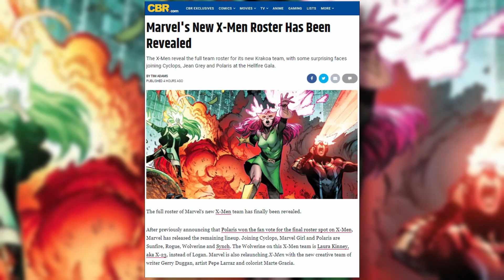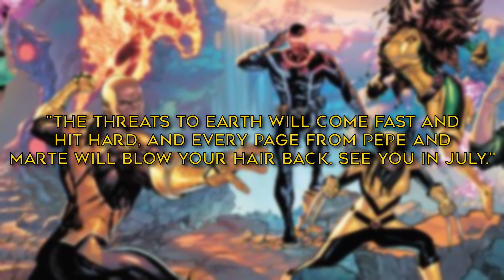Marvel's New X-Men Roster Has Been Revealed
The X-Men reveal the full team roster for its new Krakoa team, with some surprising faces joining Cyclops, Jean Grey and Polaris at the Hellfire Gala.